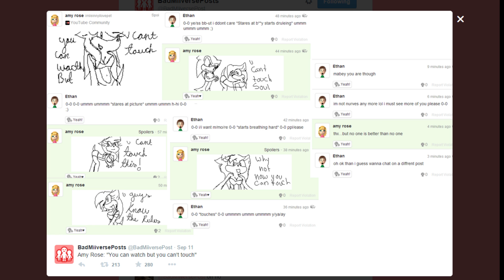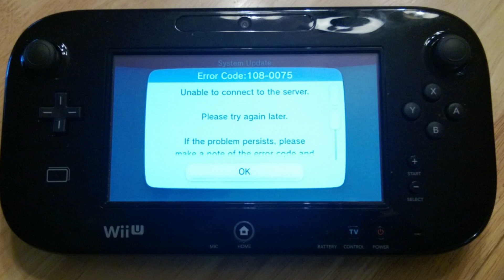8 Things Nintendo Got Wrong with Smash Bros. Wii U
Bill got to check out the new Super Smash Bros. for Wii U, which has a ton of new features over the 3DS version, and the series' previous entries. But, are all of those features good news? Here's Bill picks for things that could be better about Smash U